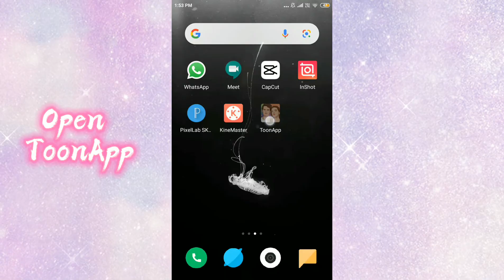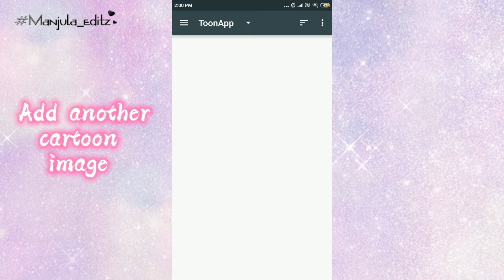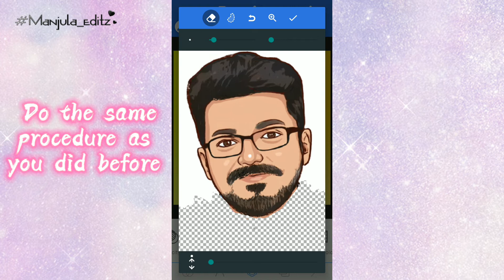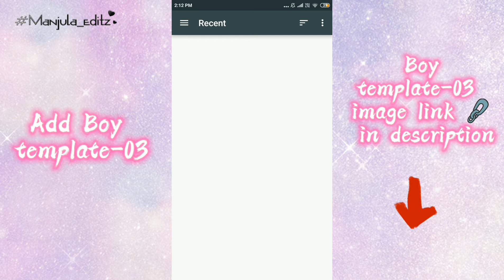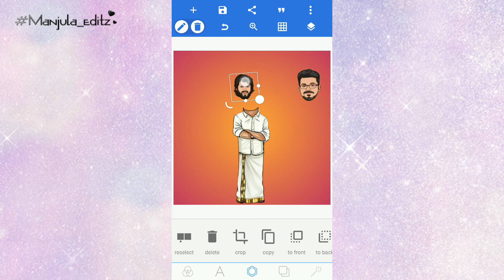Trending Cartoon Photo 📷 Editing💥...... Toonapp & Pixellab editing✨.....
Create ur own cartoon photo📷 with very easy tricks💫 and post it up in ur socialmedia📤 and shower with likes 💟

.🔗DOWNLOAD MATERIALS🔗.